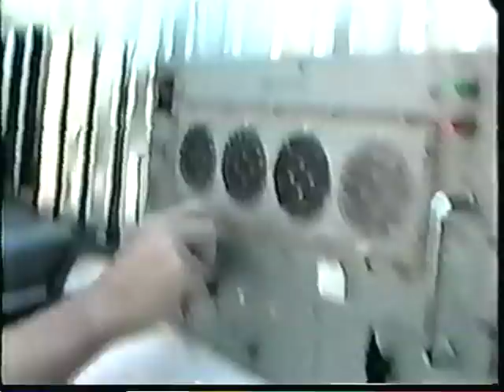WI Lao Veteran Of America, INC {U.S. CIA Secret war in Laos} Part 1